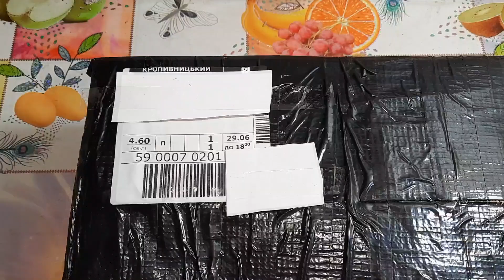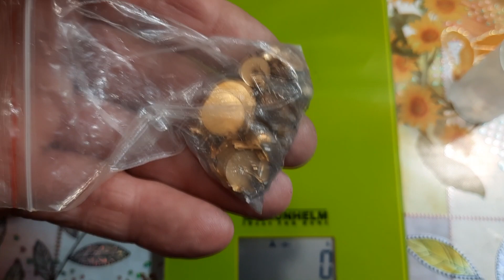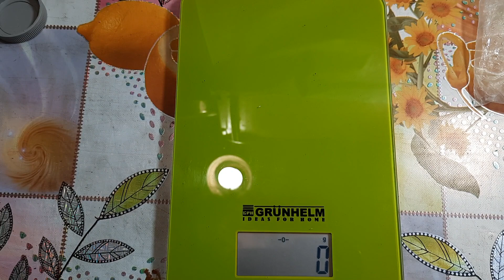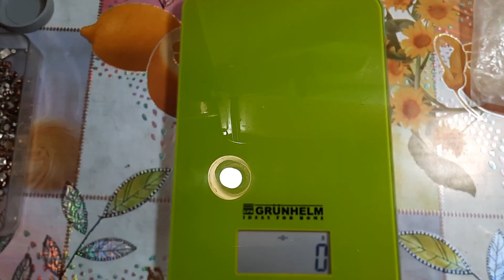Радиодетали на переработку Обзор